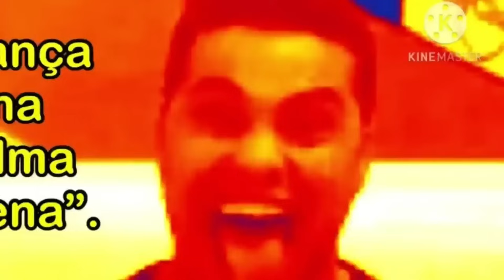19.000 MIL MOEDAS no LAHM 104 novo Épico do Efootball 2024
Fala pessoal, investindo 500,00 reais na busca pelo lendário jogador virtual, o Rafael Leão. No entanto, como em qualquer jornada, a expectativa muitas vezes se depara com a imprevisibilidade. Este relato explorará os altos e baixos de sua experiência, questionando se o investimento foi uma decisão sábia ou se, ao final, encontrou-se diante de um desafio inesperado. Afinal, no mundo do Efootball 2024, o destino dos jogadores pode ser tão incerto quanto emocionante. Vamos explorar juntos os altos e baixos dessa jornada virtual!

► CRÉDITOS do vídeo para:
  Barão eGamer

 • INVESTI 210,00 REAIS no RAFÃEL LEÃO do Efootball 2024 DEU RUIM?

🔸 NOSSOS CANAIS 🔸